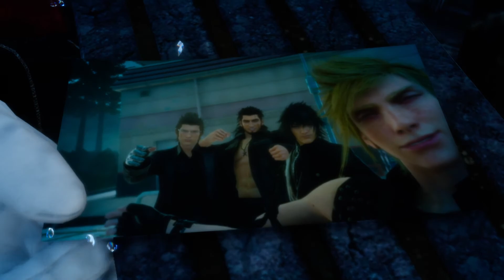FINAL FANTASY XV Noctis VS Ardyn the Usurper + Ending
And so the Historical Battle of Noctis Lucis Caelum and Chancellor Ardyn Begins as he Tries to Dispel the Darkness and Return the Light Once again, but My most Favorite part of it all was the Royal Arms Battle and the Ascension,